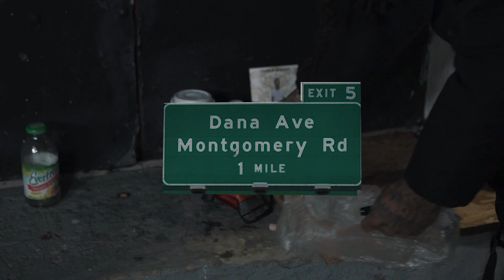B Streetz "Exit 5" shot